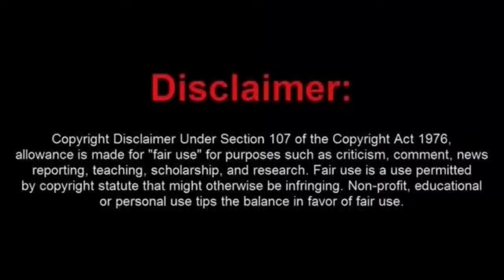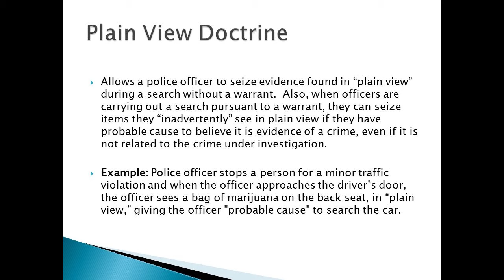Frauditor Ely 2.0 Arrested